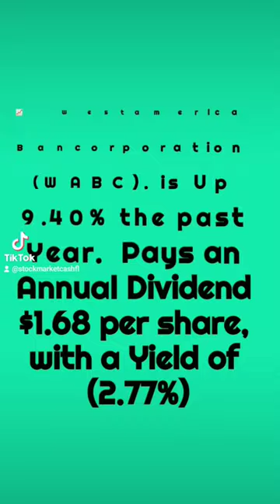📈 Westamerica Bancorporation. (WABC)